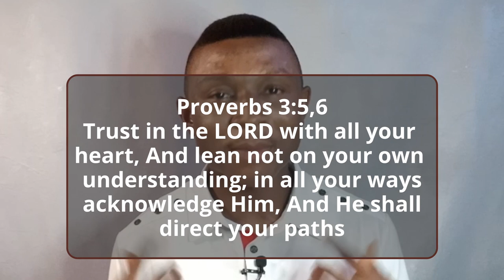CONFIRMATION that God Will Give You The DESIRES OF YOUR HEART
Have you ever wondered what it would be like for God to give you the desires of your heart? Have you read "Psalms 34:4" before and wondered what that could mean? In this Video, I have done a little exposition to that concept and what the scriptures interprets regarding God giving you the desires of your heart.

It would be a pleasure to hear from you in the Comments section of this Video.